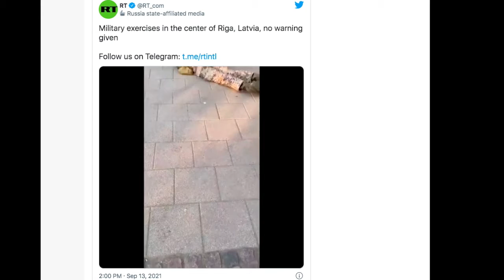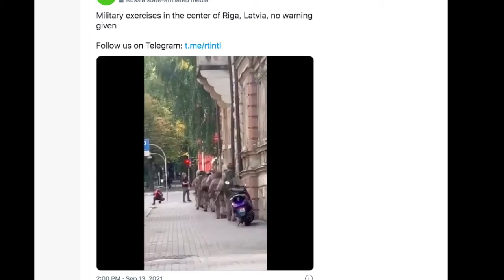Military exercise in Latvia